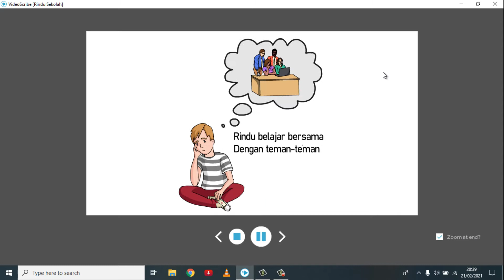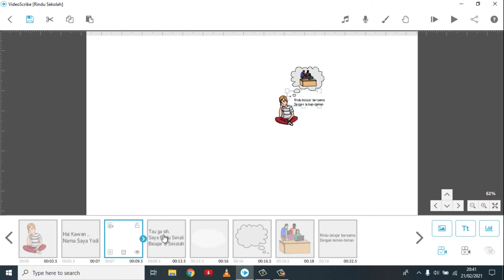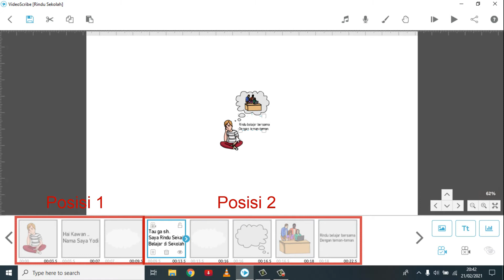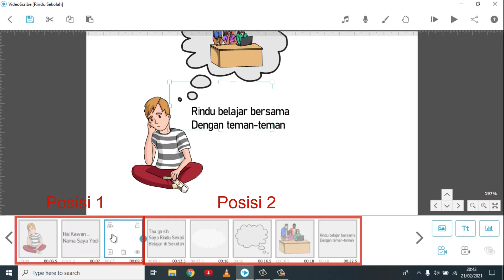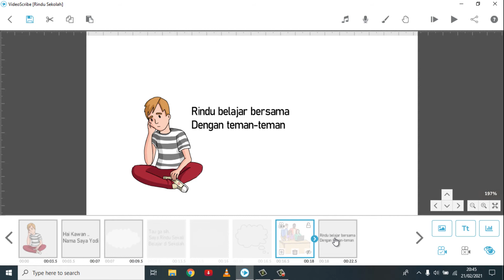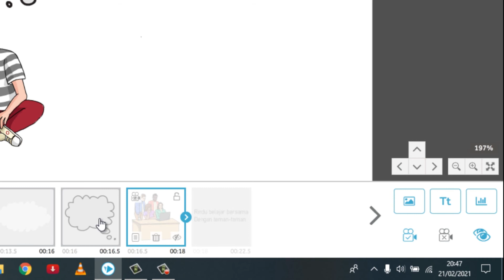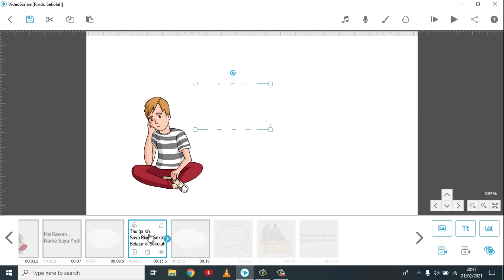Cara Mengatur View Elements Camera Position di Sparkol Videoscribe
Video ini menjelaskan cara :
Cara Mengatur View Elements Camera Position di Sparkol Videoscribe. Wajib dipahami bagi para pembuat animasi videoscribe sparkol, agar hasilnya sesuai dengan storyboard atau rencana yang telah dibuat, dan yang paling utama adalah tidak bingung untuk melakukan editing pada bagian objek tertentu di spakrol videoscribe.